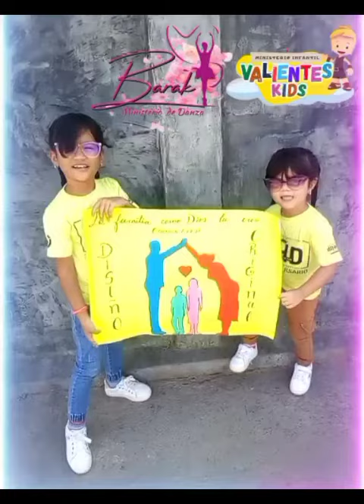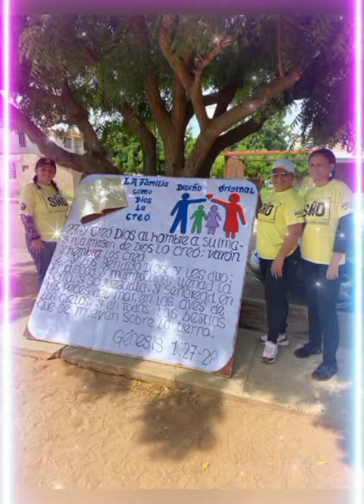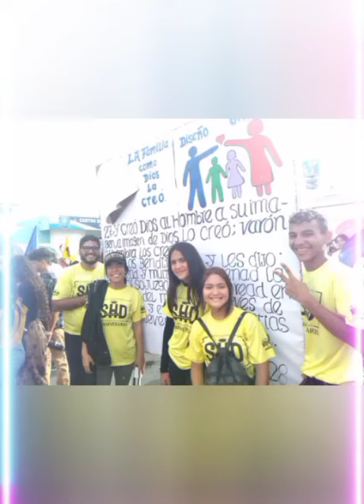Mi Familia Adora a Jesus